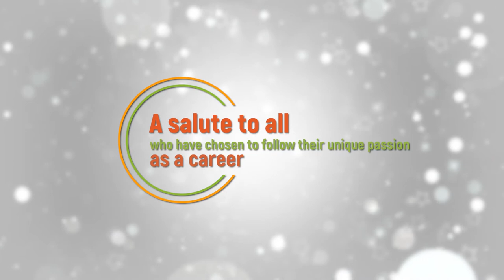Nakul Roshan Sahdev - The Gully Boy actor,who made his mark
Nakul give a totally new perspective to how acting is to be perceived,watch him narrate his journey ,his pursuit of passion

CONCEPT - MAYOOR SHAH
DIRECTOR- YASH SHAH
DOP- PANKAJ MEHTA
EDITOR - BAJAN SHAIKH